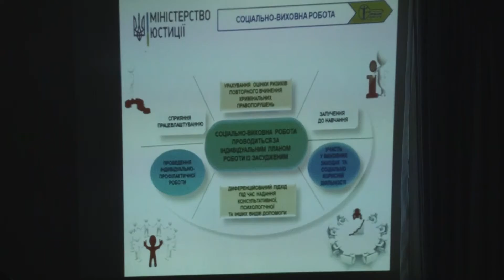5 років службі пробації: пріоритет - соціально-виховна робота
Пробації України - 5 років. У лютому 2015-го служба виконання кримінальних покарань реформувалась. Головною особливістю стала зміна напряму роботи. Працівники пробації не тільки здійснюють контроль за поведінкою засуджених, але й ведуть соціально-виховну роботу, допомагають клієнтам у вирішенні проблем. На обліку у криворізьких центрах пробації - як дорослі, так і неповнолітні. Олександр ділиться - із допомогою фахівців пробації отримав шанс на нове життя.